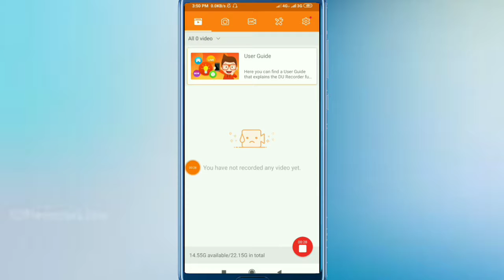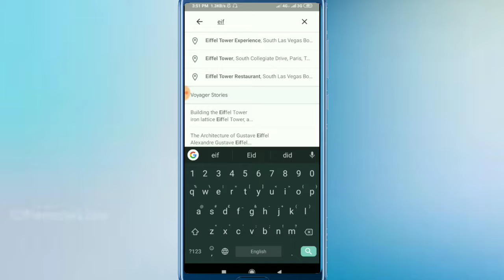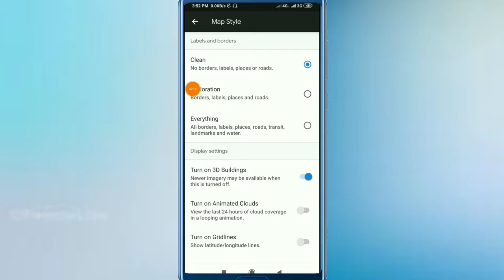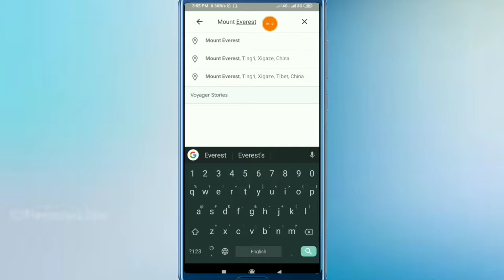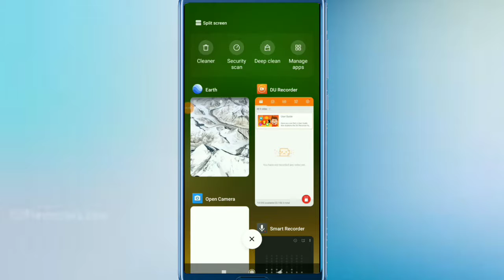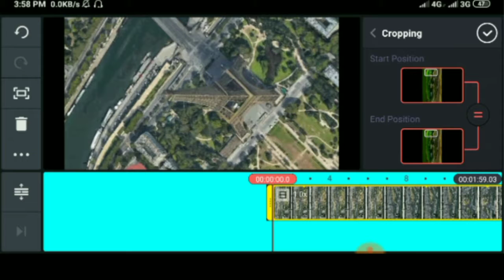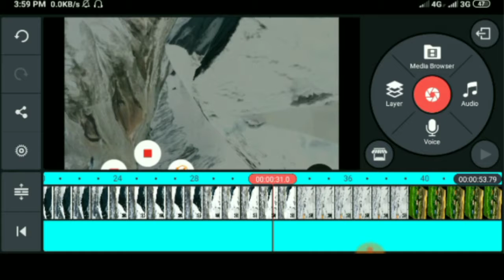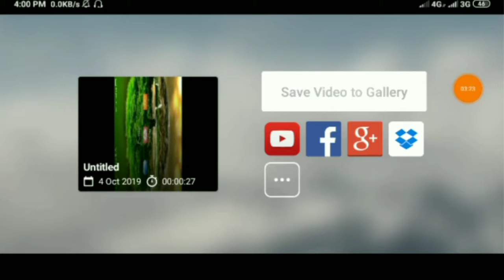ড্রোন ছাড়া ড্রোন ভিডিও বানান|Make drone video without drone with mobile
Today I showed you how to make drone video using mobile. We hope you will like.

Produced by: [Mohammed Minhaj]
Video: ড্রোন ছাড়া ড্রোন ভিডিও বানান|Make drone video without drone with mobile

Edit & Color: Mohammed Minhaj
Directed by: TECHNICAL MINHAJ YOUTUBE TEAM